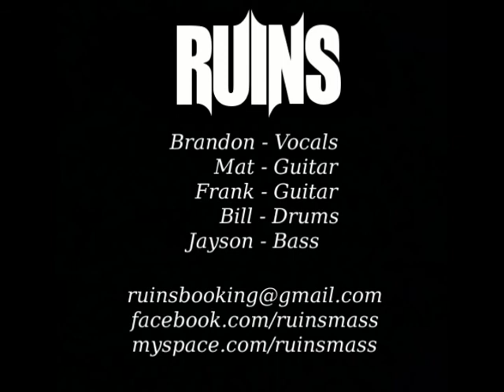RUINS - The Nothing Ep - 6/7 Nothing - Ladies Night Ain't Free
Ladies Night Ain't Free
Lyrics By Brandon Dalrymple

Last call then the lights go out
all real intent unspoken
but she knows what I'm all about
cant catch up with the sun
and will you come right out
and tell me your heart is broken?
you're straight up laugh out loud
a broken record for a mouth

Ive been lying for days
its music to your ears
sunrise, she leaves
too sad to stay and sleep
no luck or friends
but going home with no complaints

you should go, and I would drive
if you never fucked me up
you rely on me
ill be the wave, you'll be the shipwreck

c'mon

god damn the sun
shine that light on someone else
'cos god don't need to see me now
I'm not hoping I live too long
always be closing another one
I don't owe this world a dime or a prayer

oh no
by now the good times died
hits you like a freight train girl
if your head is burning up
then regret will sink in
why cant we just find someone to love?
who fades away
I try like hell

your best bet
lock me up
gonna find out what I'm worth
I'm a lot like him?
good luck, you wear me out

wont need to force this now
shell find a way to let it go
I'll wait up
I look out across a sea of names
it makes me numb just like your heart attack